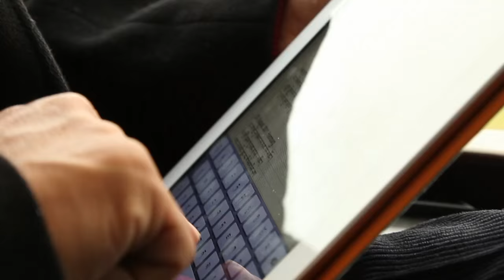Unblocking Your Creative Potential - 1. Awakening the Sacred Arts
Unblocking Your Creative Potential

 A Tenzin Wangyal Rinpoche Teaching
 recorded in May 2016, Ligmincha Berlin

Tenzin Wangyal Rinpoche is the founder and spiritual director of Ligmincha International. Rinpoche latest book is The True Source of Healing: How the Ancient Tibetan Practice of Soul Retrieval Can Transform and Enrich Your Life (Hay House, July 2015). His other books include The Tibetan Yogas of Dream and Sleep; Tibetan Sound Healing; Wonders of the Natural Mind; Healing With Form, Energy and Light: The Five Elements in Tibetan Shamanism, Tantra, and Dzogchen; Unbounded Wholeness (with Anne Carolyn Klein); Awakening the Sacred Body; Tibetan Yogas of Body, Speech and Mind; and Awakening the Luminous Mind.

For more information about Tenzin Wangyal Rinpoche and Tibetan Bon Buddhism,